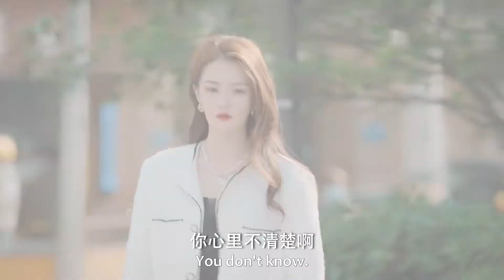灰姑娘第一次参加高级宴会，霸总被迷得移不开眼！【我们的当打之年 Women Walk The Line】